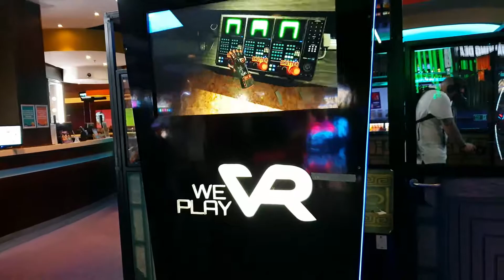DANS EXPENSIVE DAY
SHARE THE VIDEO REALLY HELPS ME OUT.